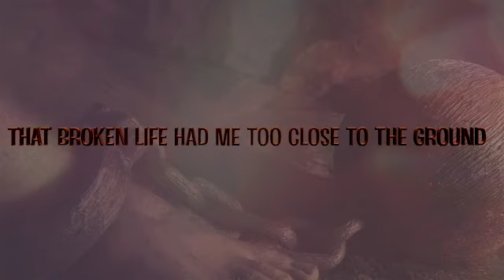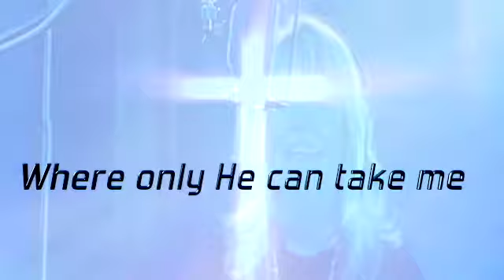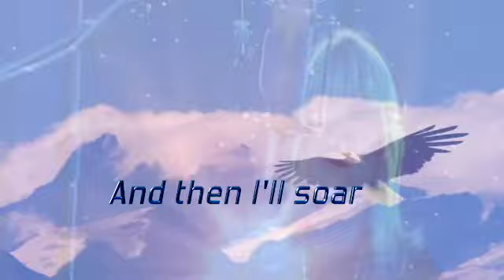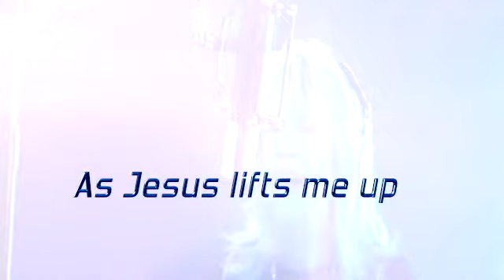“On Eagle’s Wings”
Words and music Gretchen Keskeys 2023